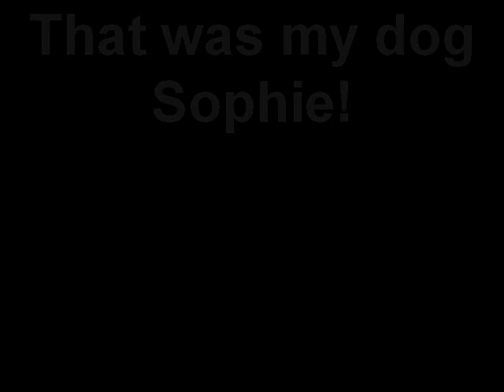Funny Snow Day